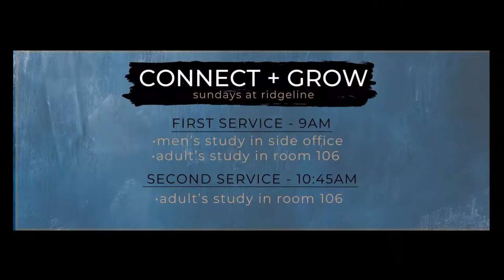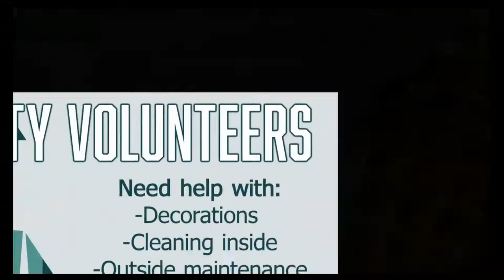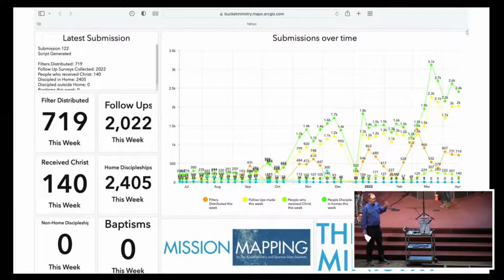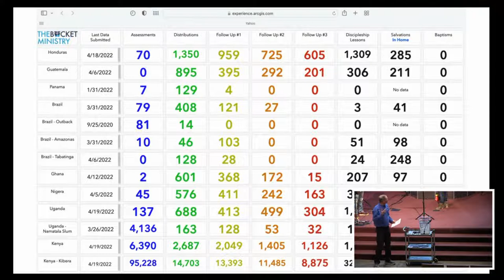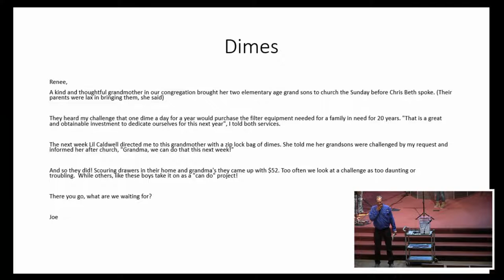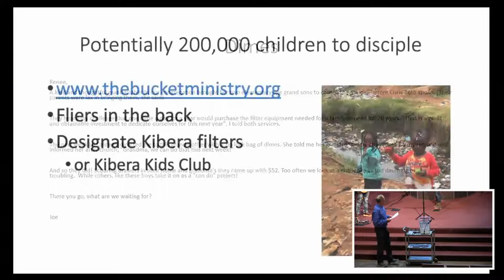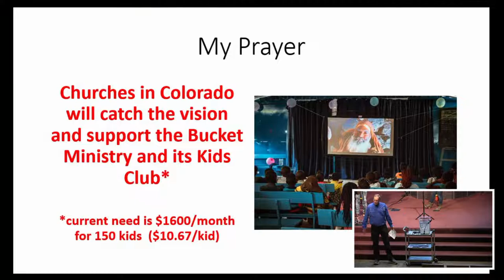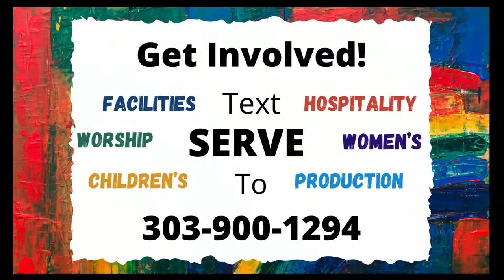Sunday Morning Service